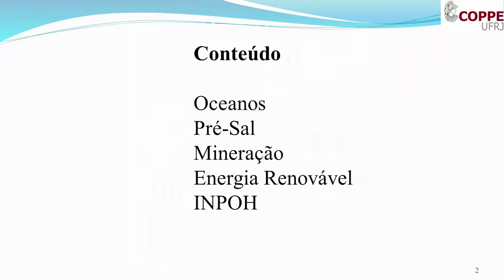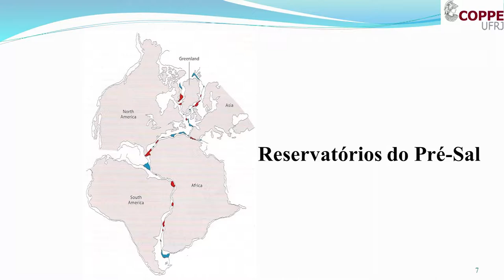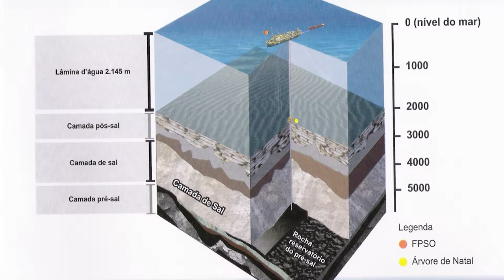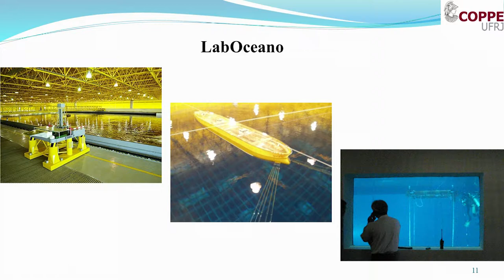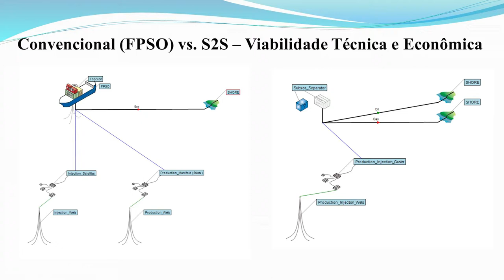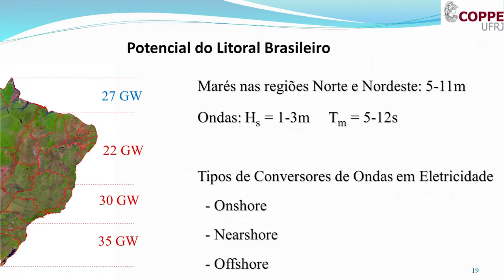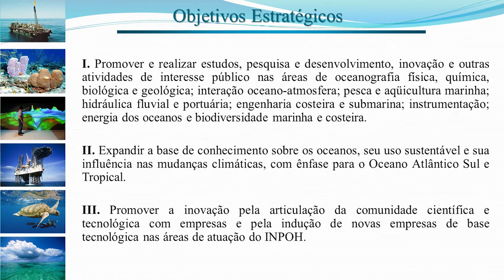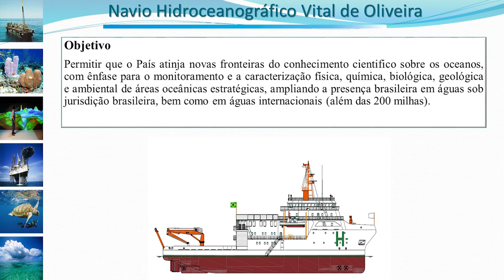Segen Farid Estefen | Reunião Magna 2017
Sessão científica:  Fronteiras do Brasil - Amazônia, mar e atividades espaciais
Segen Farid Estefen (Professor Titular da Coppe | UFRJ)